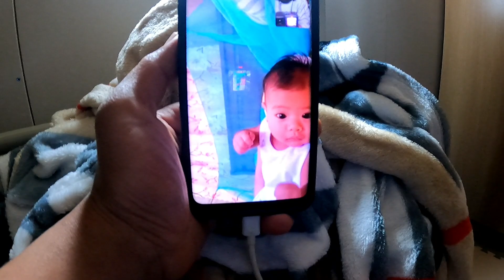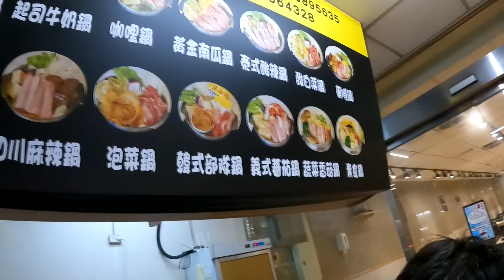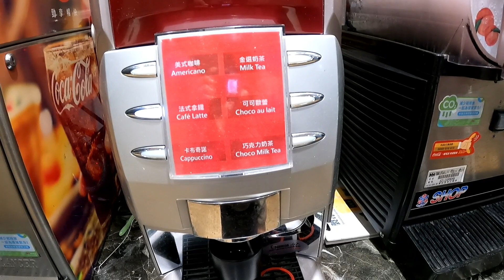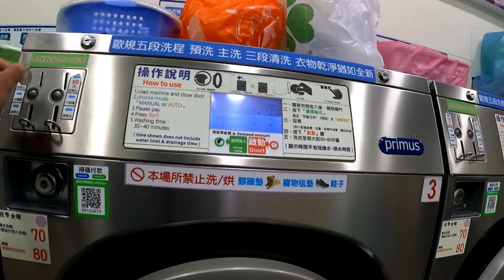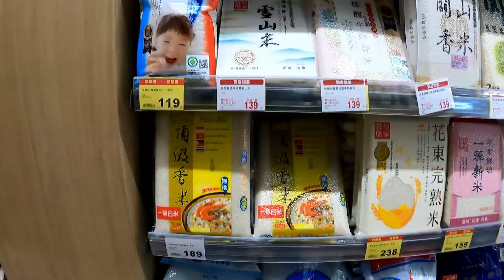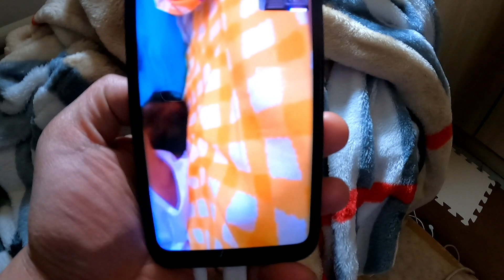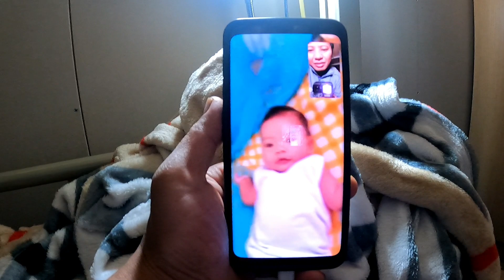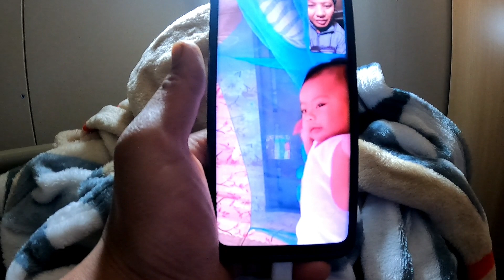Ang Final Na Disisyon Sa Aking Pag Tataiwan At Ang Katutuhanan😱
ren tv